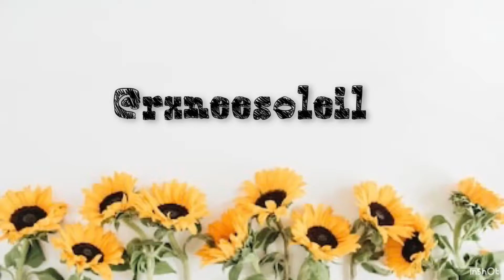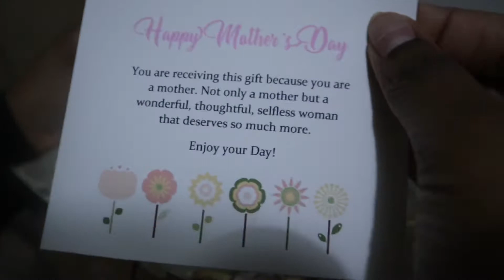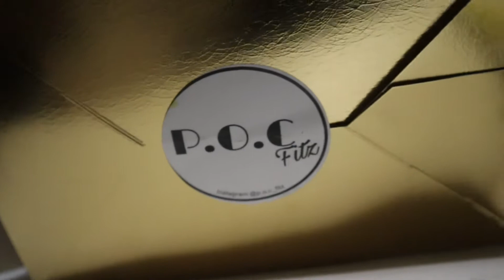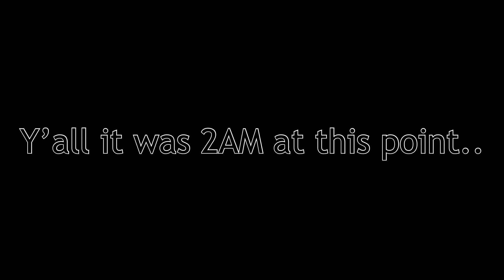Weekend Vlog: Photoshoots, Mother’s Day Gifts, Friends & More | RXNÉESOLEIL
In this video I take some maternity pictures for one of my cousins, I hang out at my mom’s house and get up to shenanigans, I gifted Mother’s Day gifts to some of my favourite moms and showed the unboxing and finally I have a photoshoot session with my bestie and cousin!!

For more information about my Mother’s Day boxes and more personalized and/or customizable items, check out @p.o.c_fitz on Instagram

For more information and to book Candy for a massage, check her out @candaceyoungrmt on Instagram

For all your motivational and inspirational needs check out @sisjournals on Instagram

Don’t forget to hashtag MoreShaye and MoreVlogs to let me know what kind of content you guys would want to see!

As Seen On Me:
☼ Pink Adidas Sweater—Costco
☼ Black and White Workout Tights—Winners
☼ Je T’aime Black Shirt—BooHoo
☼ Sunflower Yellow Sweater—Shein
☼ Jeans—FashionNova
☼ Heels—DSW

If you guys have any specific videos you’d like to see from me, comment them below and I’ll try my best to deliver!

F A Q:
☼ Name Pronunciation: Rah-Nay
☼ Channel Name Pronunciation: Rah-Nay So-Lay
☼ Soleil: Sun in French
☼ Ethnicity: Jamaican
☼ Location: Ontario, Canada

Audio Equipment:
☼ MouKey DSLR/Mobile Phone Microphone

Editing Software:
☼ LumaFusion—Available for all Apple Mobile Devices

Count: 74